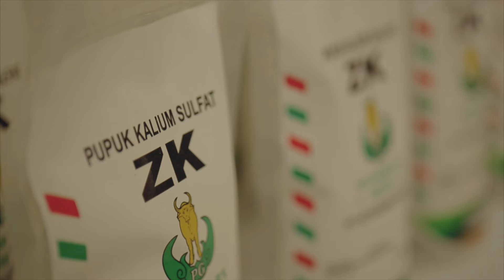Petrokimia Gresik - KIPG XXX 2016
Dalam memenangkan persaingan di era global, Petrokimia Gresik terus melakukan inovasi. Konvensi Inovasi Petrokimia Gresik (KIPG)menjadi puncak kegiatan inovasi yang dilakukan oleh seluruh karyawan Petrokimia Gresik di setiap tahunnya. Para pemenang KIPG nantinya akan diikutkan lomba inovasi di tingkat nasional, regional maupun internasional.